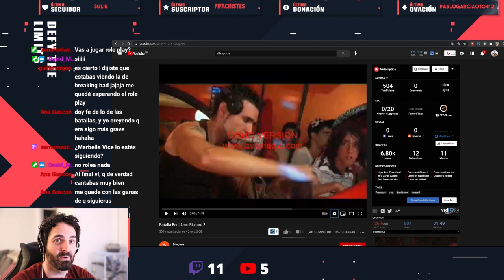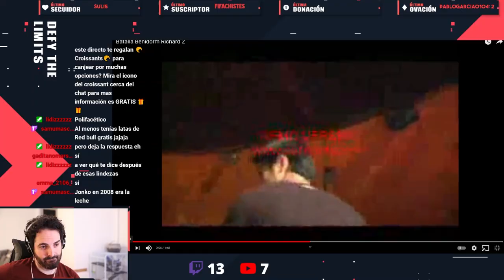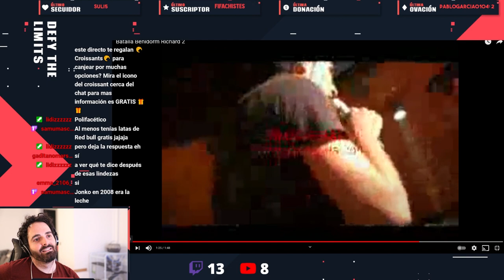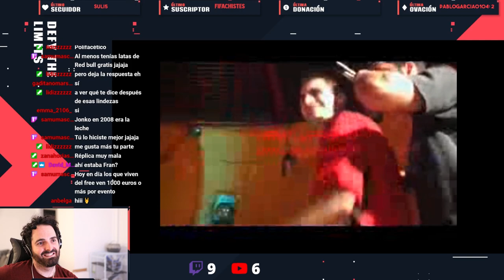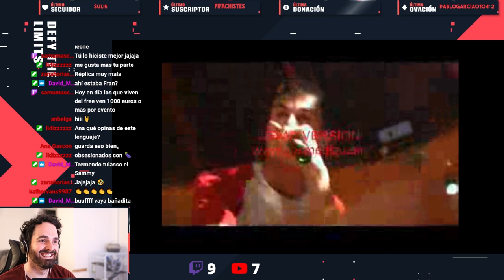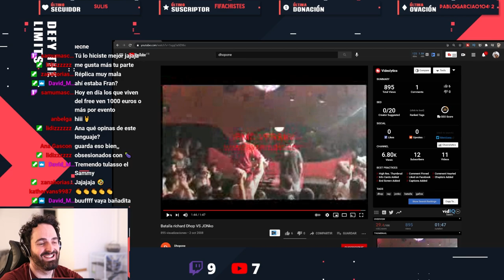BATALLA DE LOS GALLOS 2008 - MI PRIMERA VEZ RAPEANDO - COMIENZOS EN ESPAÑA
PRIMERA BATALLA DE LOS GALLOS EN ESPAÑA
BATALLA DE LOS GALLOS EN LA EPOCA DE LOS COMIENZOS DE ARKANO JONKP PIEZAS JALONER
una de mis primera batallas de los gallos en España en el 2008 unas rimas de la vieja escuela

▶ ¡Hola a todos! Soy Samuel, un español  que vive en PARIS. Desde el 2013, he conocido gente maravillosa y otros youtubers como mirella, una mexicana en Paris y alex paga, un mexicano en Paris. Además he visto como ha evolucionado mi francés a lo largo del tiempo. Hoy me considero afotunado de vivir en Francia y poder contar mi dia a dia en París. La capital de Francia :)